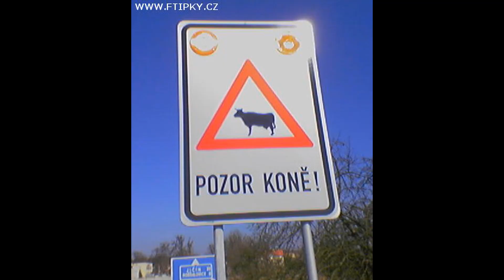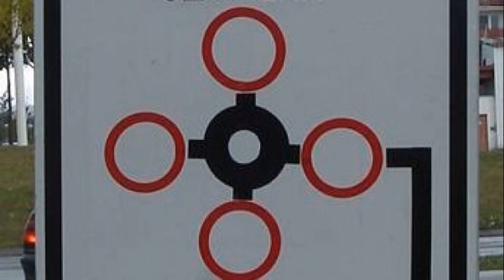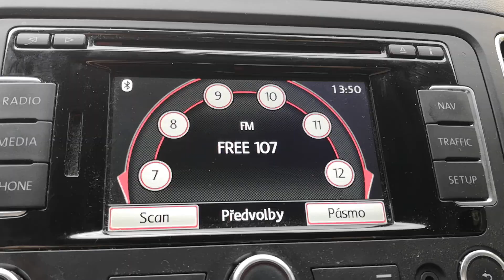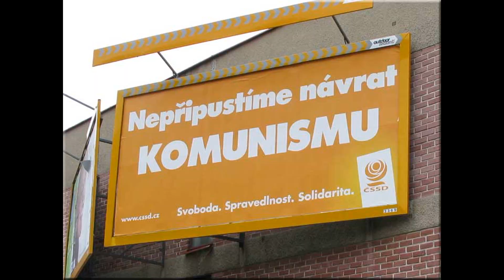TO GO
Road song . Úlet official video. Šťastnou cestu všem.